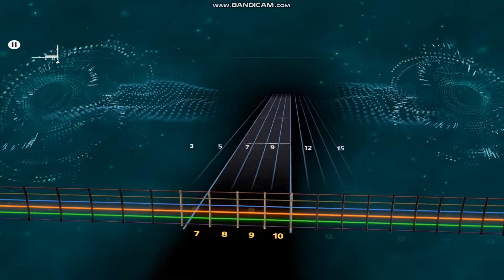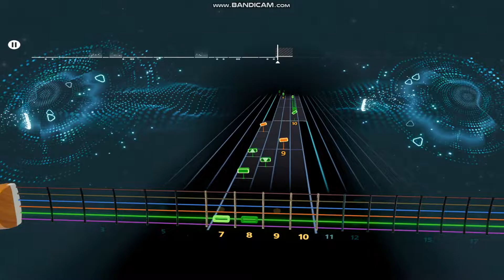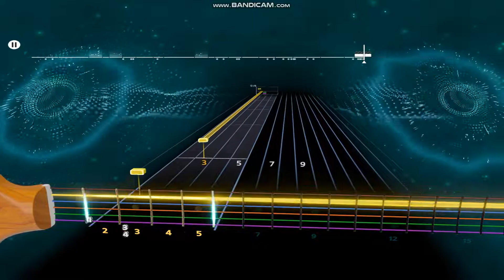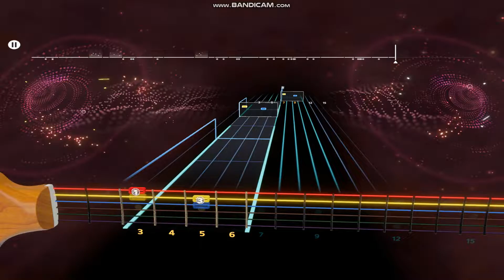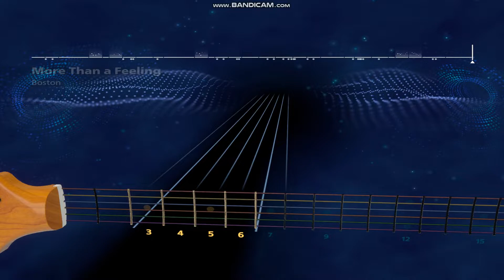Rocksmith+ More Than A Feeling By Boston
I use Bandicam with a 1080p webcam
Tuning: E Standard
Guitar: Ibanez s520